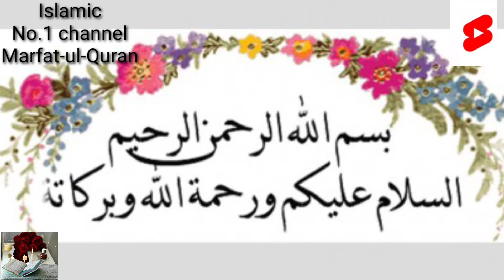Marfat ul quraan islamic Naam for Girls लड़की के खूबसूरत नाम❤️ # Shorts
Assalamu alikum..

Aj ki is video apke liye
Ladkiyo ke Bouth Khubsurat
naam hai.

Maino le sath...

Marfat ul quraan

# Short

Allah hafiz.